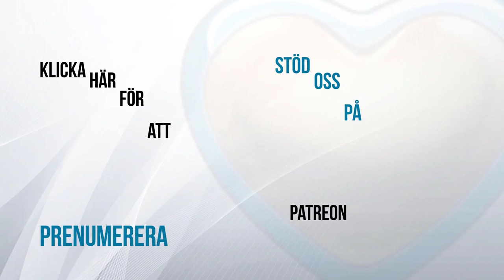Att Söndra och Härska - Carl Norberg 2021-03-24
Moses Hess var en föregångare inom socialistisk samt sionistisk teoribildning. Redan så tidigt som 1862 i sin bok “Rom och Jerusalem: Den sista nationalitetsfrågan” argumenterade han för att judarna skulle bilda ett eget land i Palestina, baserad på nationell och kulturell företeelse snarare än religiös. Det är också ur detta formulerade tankegods som Theodor Herzls, i förhållande till tidigare zionistiskt influerade idéer, skapade den politiska zionismen, som var mer genomtänkt och mer praktiskt genomförbar, finansierad av kolonialväldesapologeten Cecil Rhodes.

Moses Hess var dessutom personlig vän med både Karl Marx och Friedrich Engels som alltså författade det kommunistiska manifestet “Das kapital”, en vänskap som ju i denna kontext får anses vara smått anmärkningsvärd, då ju nationalism och kommunism idag utgör varandras direkta motpoler på den moderna ideologiska vänster/högerkartan. Nästan som om dessa herrar gemensamt åtagit sig uppgiften att på någons uppdrag skapa ett nytt socialpsykologiskt kontrollverktyg skiljt från religion för att behärska och styra människors tankar.

Kommunism såsom nationalism som ideologier togs således fram av samma bakomliggande finansiella intressen som hade ett behov av ett nytt kontrollsystem för att i det fördolda styra genom sin övergripande kontroll av den penningskapande makten. Att söndra och härska har ju varit melodin sedan åtminstone de gamla grekernas tid, ni vet "demokratins vagga".

Så på vems uppdrag kan det möjligen ha varit?

Religion är människornas opium sade visst Lenin en gång i tiden, en tanke han med stor sannolikhet lånat från en viss Karl Marx, ett lite lustigt ordval kan man ju tycka om man tar i beaktande att den bakomliggande maktstruktur som än idag sitter och drar i trådarna i det fördolda stammar ur reminiscenserna av de ostindiska kompanierna som handlade med... *trumvirvel*... Opium!

Idag skulle dock "ideologi är människornas opium" helt säkert vara mer rättvisande.

Stöd oss:
SWISH: 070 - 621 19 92 (mottagare Sofia S)